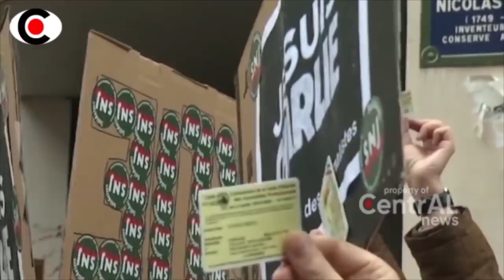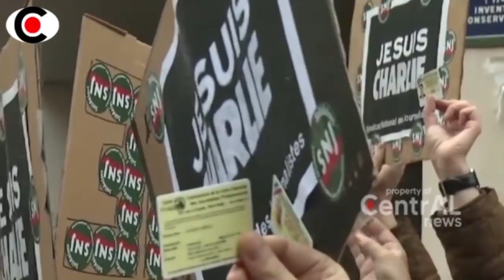BERITA TERKINI ~ M4CAR0N1 KET4KUTAN KINI KEADAAN PER4NC1S JADI RU5UH BEGINI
Selamat datang di channel Central News yang menyajikan berita militer yang lagi viral dari seluruh dunia, jangan lupa subscribe karena ada 4 hingga 5 video setiap hari, terima kasih sudah nonton video kami dan jangan lupa jempolnya dan nyalakan lonceng notifikasinya